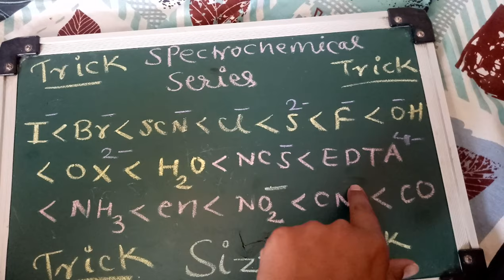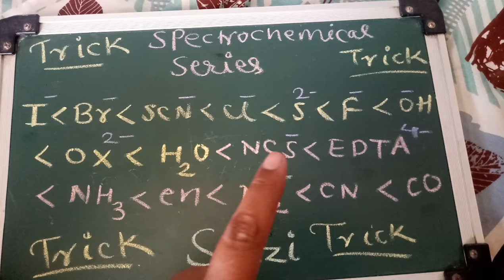Trick for spectrochemical series|Coordination Compounds|CFT|weakfield and Strong field ligands